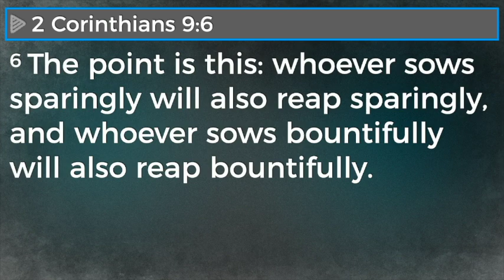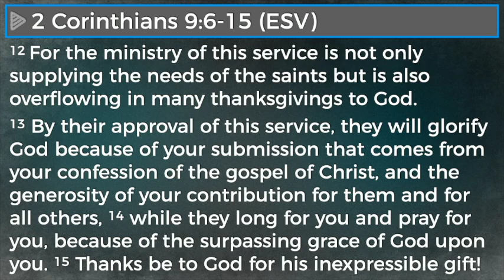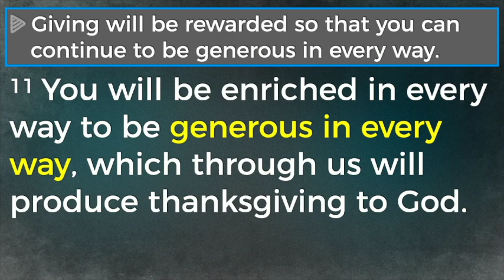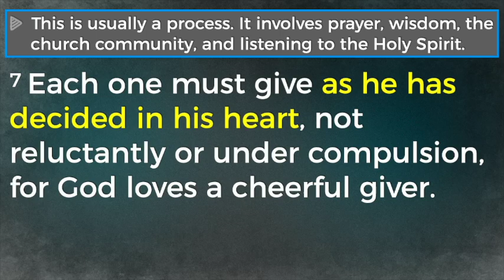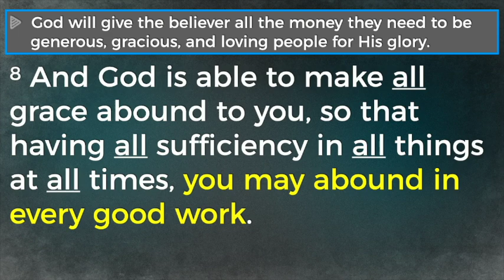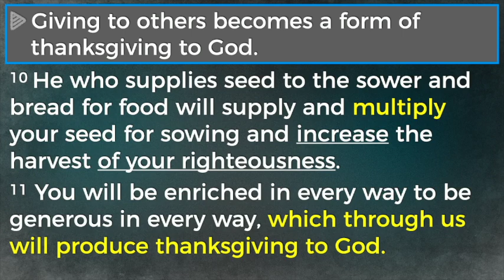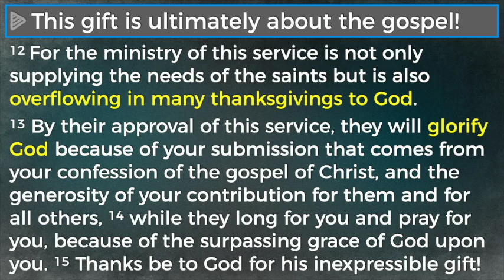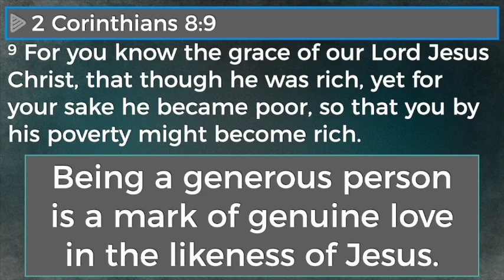June 9th, 2024 - Upside Down - Week 29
Being a generous person is a mark of genuine love in the likeness of Jesus